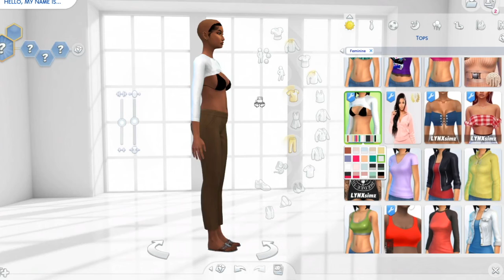BEFORE & AFTER MELANIN BEAUTY MAKEOVER 💖 SIMS 4 | QUEENKGAMING